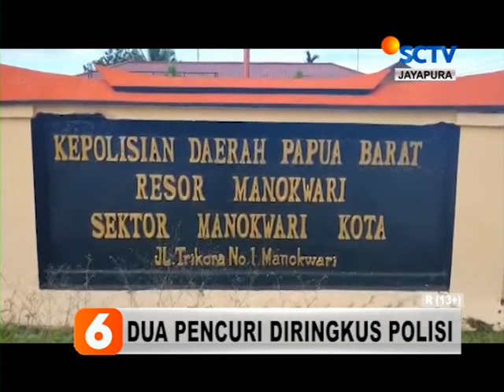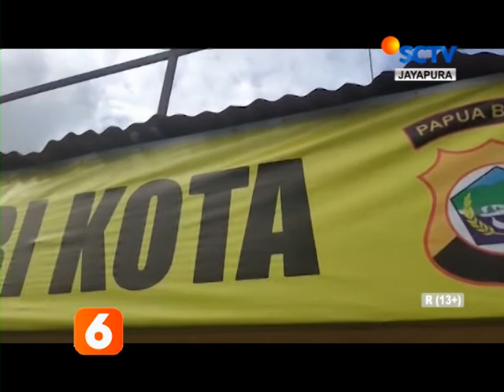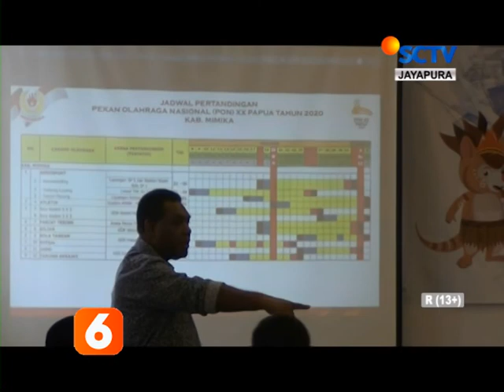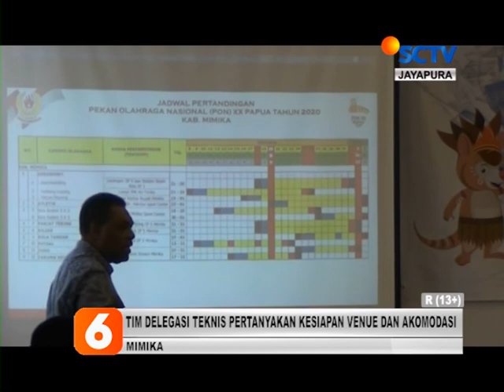BERITA SCTV PAPUA 16 MARET 2020 SEGMEN 2